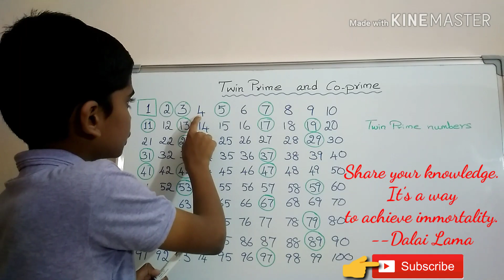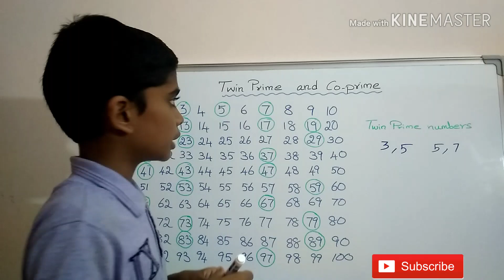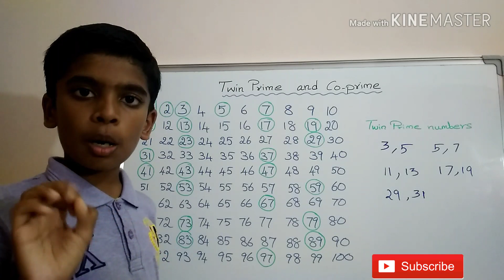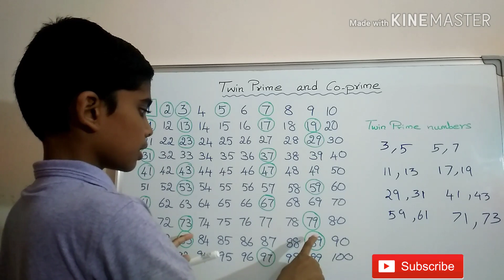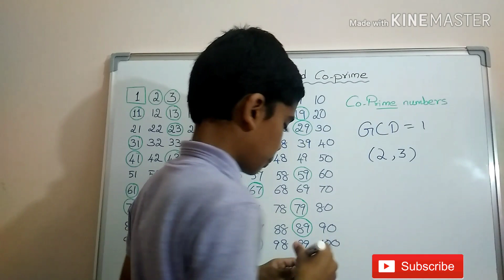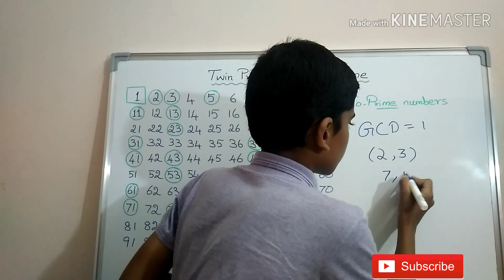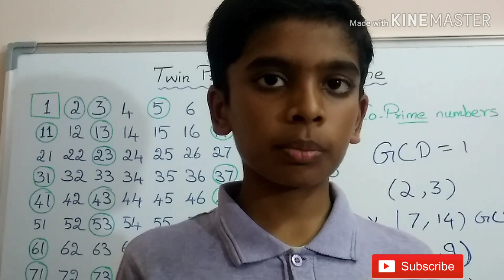👩‍👧‍👧Twin prime & 👩‍👧‍👦Co-prime numbers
Here in this video you can see the explanation on Twin prime & Co-prime numbers...